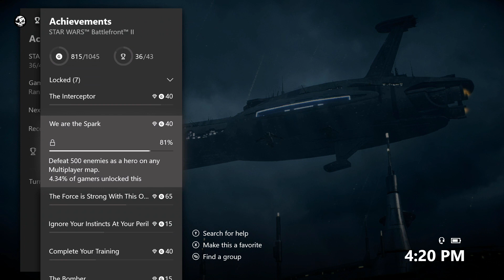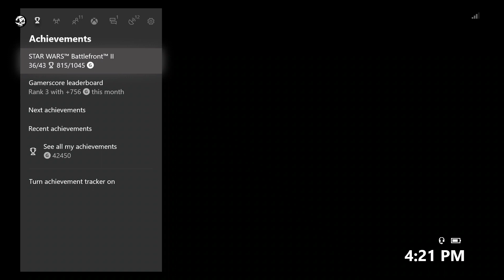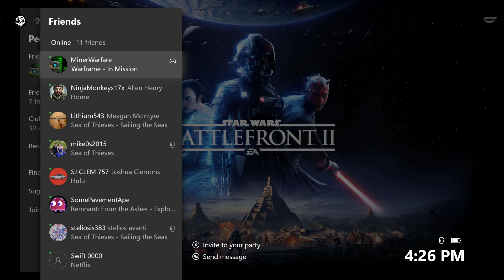Top 5 star wras movies